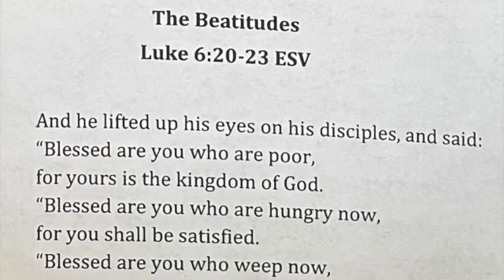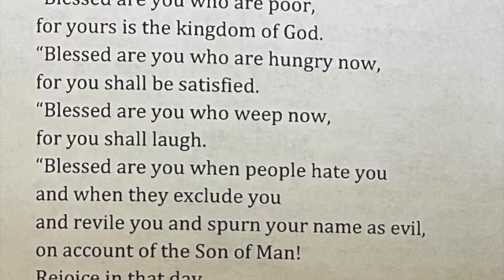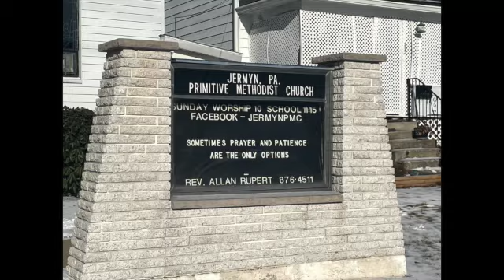JPMC Mar 13, 2022